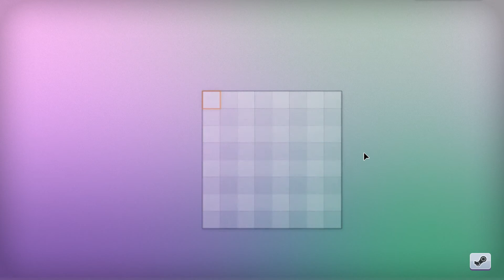Pepper's Puzzles #02 - Classic Levels & Community Maps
Das Spiel wurde vom Entwickler zur Verfügung gestellt.

|Pepper's Puzzles|
Entwickler: Emad
Publisher: Emad
System: PC
Genre: Puzzle, Casual, Indie